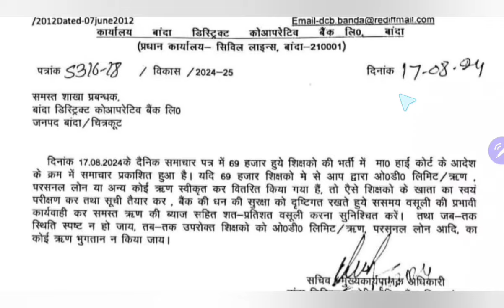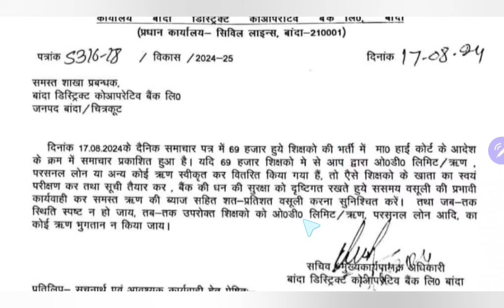Loan और overdraft पर रोक 🔥 69000 भर्ती के शिक्षकों के लिए बैंक ने जारी किया आदेश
loan aur overdraft per rok,
69000 Bharti loan news,
69000 Bharti overdraft news,
loan and overdraft,
bank loan,
bank overdraft,
Bank mein jari Kiya aadesh,
ajay sirji